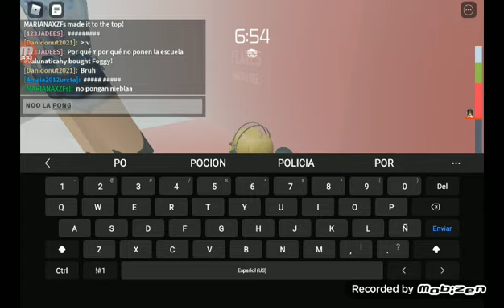Jugando TOWER OF HELL PARTE 2